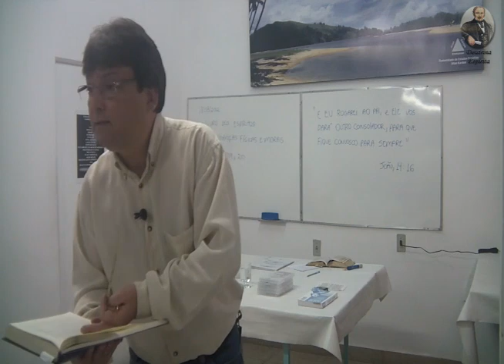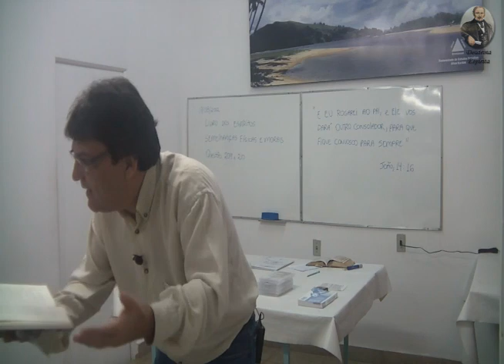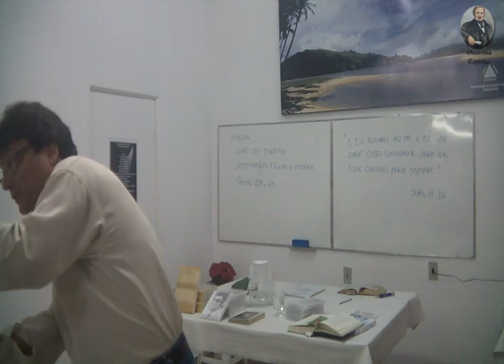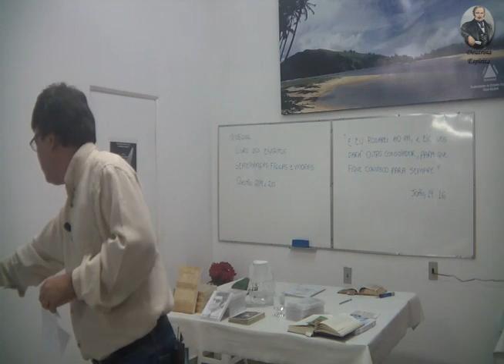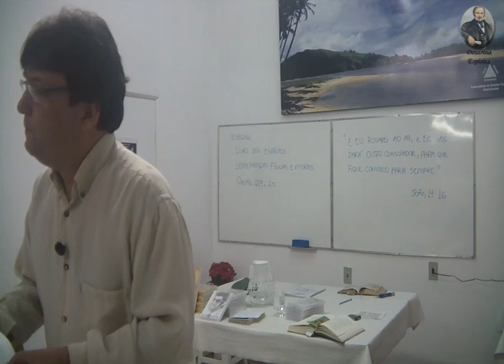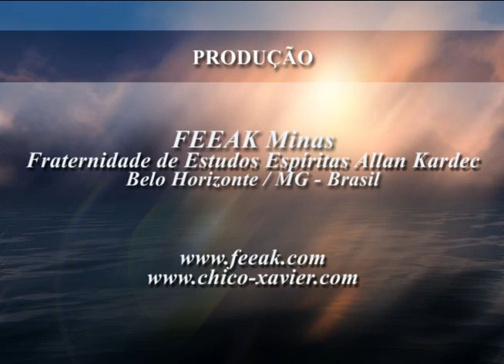#136 OLE - Qs 209-210 - FAMÍLIA BENDITA